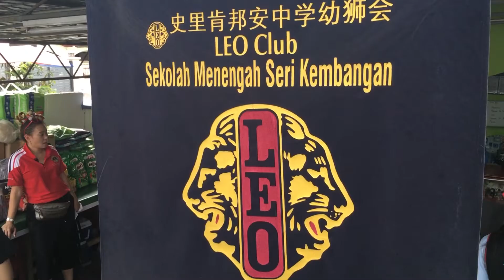Christmas Month Project 2016 (Station 1-Thangam Illam Welfare Society)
A project done by Lions Club of Serdang, Leo Club of Serdang and Leo Club of SMK Seri Kembangan. Not forget our generous sponsors who make this to a great success. The SMILE on their faces worth thousand words.